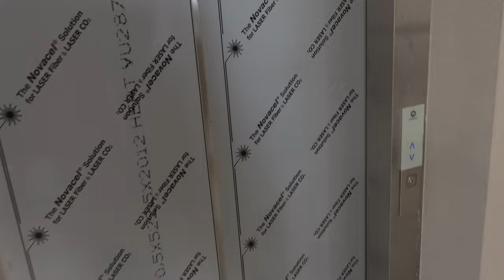JAK DO TEGO DOSZŁO! PROBLEMY NA BUDOWIE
Cześć,
Dzień dobry,
Buongiorno,

Zapraszam na nowy Vlog.

Pamiętajcie o oznaczeniu # „Sarna w terenie”.
Chętnie zobaczę Wasze podróże małe i duże.